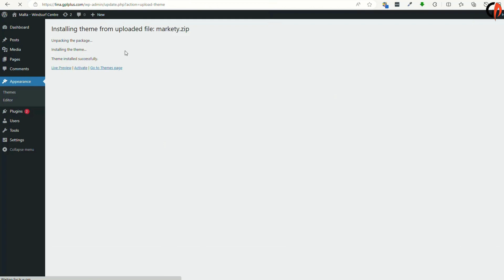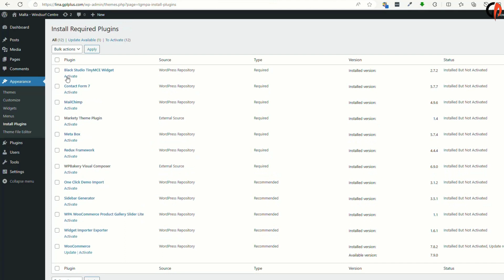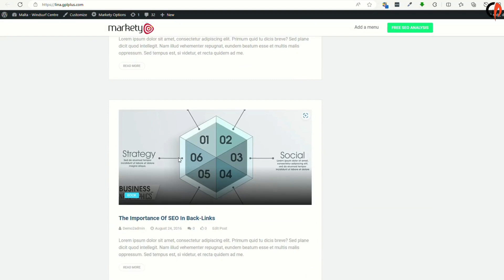Markety – SEO & Digital Marketing WordPress Theme Download, Installation and Import Demo Data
Markety WordPress Theme – SEO & Digital Marketing is designed especially for marketing that offers SEO, Marketing and Finance services as well as other internet marketing related services. Markety has a beautiful and unique design that will be best suited for your online web presence. This WordPress theme comes with necessary pages for your online presence like projects, blog, testimonial and shop pages etc. Besides, you can modify pages right in front end using Visual Composer Plugin.